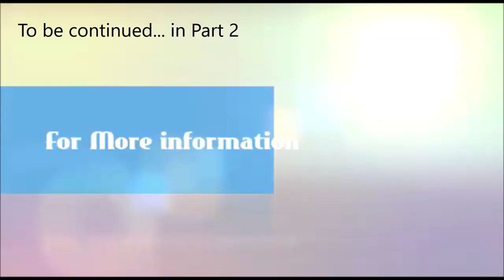பிராய்லர் கோழியின் வளர்ச்சிக்கு காரணம் இதுதான் |Questions & Answers| SundayDisturbers & Siddhu mohan